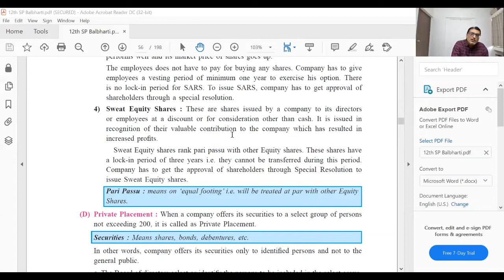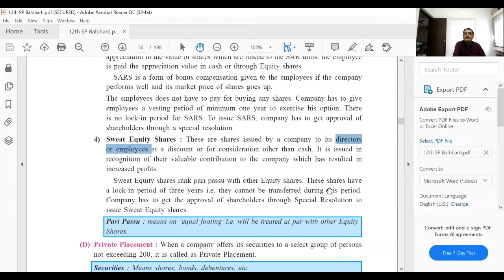Sweat Equity Shares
In this video I explain in detail the working of Sweat Equity Shares.

'12th Secretarial Practice' Playlist Chapter by Chapter, Question by Question is given below :

'12th Organisation of Commerce and Management' Playlist Chapter by Chapter, Question by Question is given below :